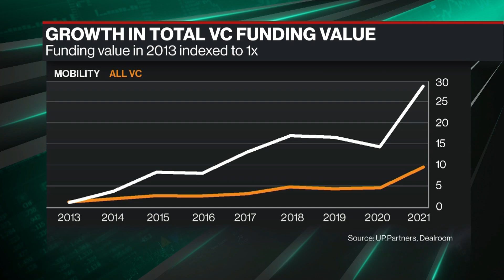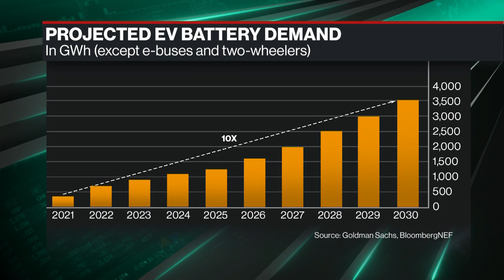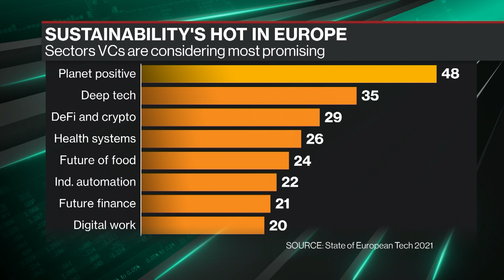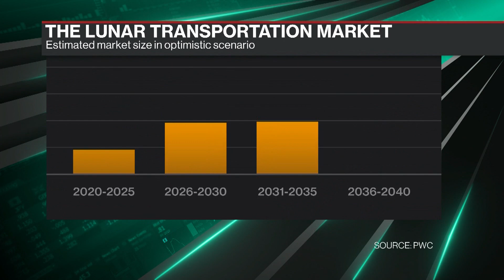The Future of Mobility: EVs, Planes and the Moon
UP.Partners Managing Partner and Co-Founder Cyrus Sigari joins Caroline Hyde and Ed Ludlow to discuss the firm's new Moving World Report looking at all of the macro and micro trends across mobility in 2023 and beyond.